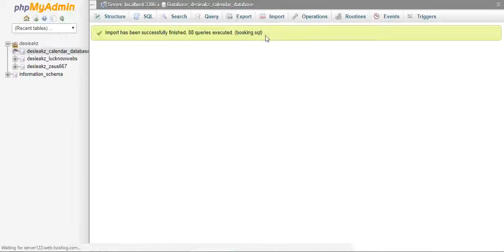How to import sql table into a database using phpMyAdmin